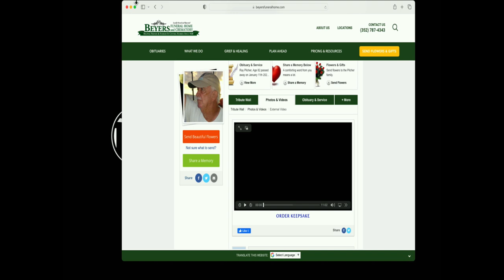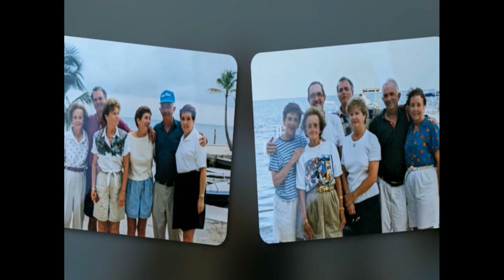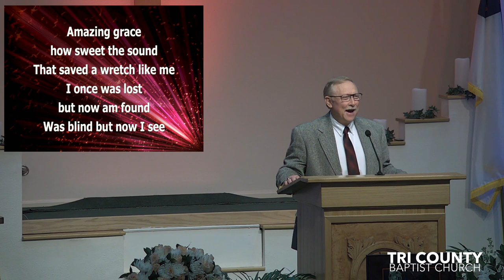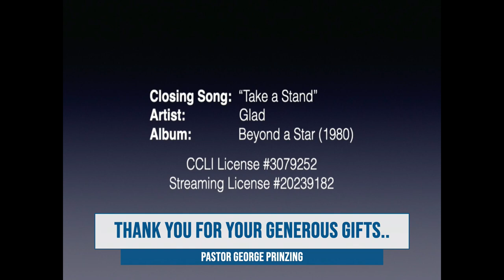Lewis Raymond Pilcher